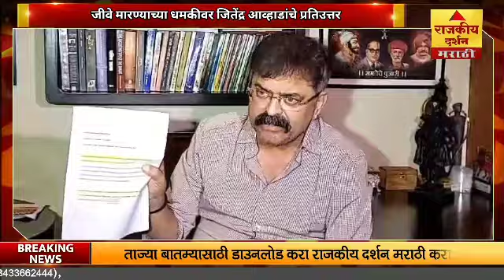Jitendra Awhad On The Statement Of Lord Rama जीवे मारण्याच्या धमकीवर जितेंद्र आव्हाडांचे प्रतिउत्तर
Jitendra Awhad On The Statement Of Lord Rama जीवे मारण्याच्या धमकीवर जितेंद्र आव्हाडांचे प्रतिउत्तर @rajkiyadarshan

🎥 About This Video:

Stay Informed:

We'll keep you updated on all the latest developments, so you can be sure you're informed about what's happening in the state.

Rajkiya Darshan is more than just a YouTube channel.

🎬 About Rajkiya Darshan :

Discover Rajkiya Darshan Marathi - Your 24/7 Live Marathi News Hub. Based in Maharashtra, our YouTube channel and Marathi News website offer real-time updates on business, travel, sports, tech, politics, and entertainment. Stay informed with the latest breaking news, daily updates, and trending Marathi news videos. Experience 24-hour coverage of Maharashtra, India, and global events. Tune in for live TV streaming – Visit Rajkiya Darshan Marathi today and stay ahead of the news curve.